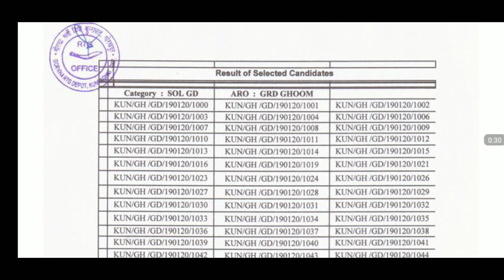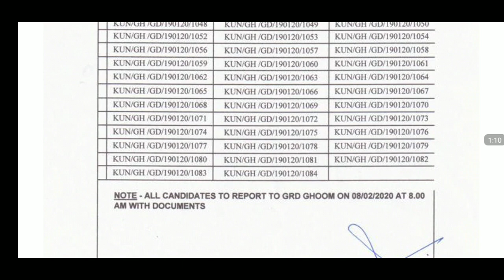Indian Army Result Gorkha Bharti Dipo Kunraghat Gorakhpur . || Aro - Grd Ghoom